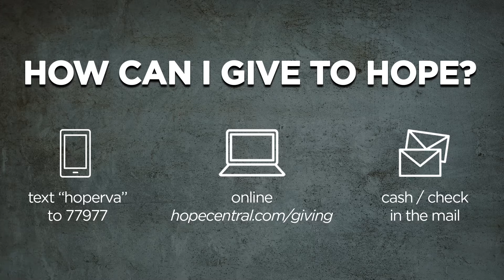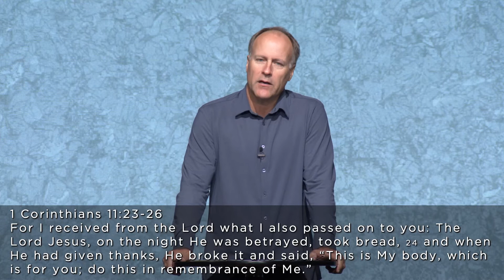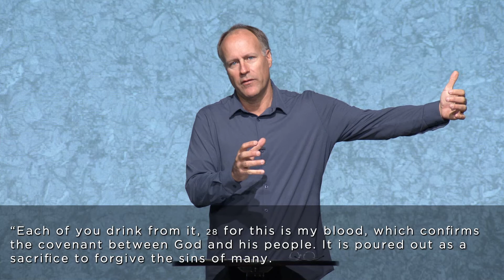Communion | Remember | Part Three (Full Service)